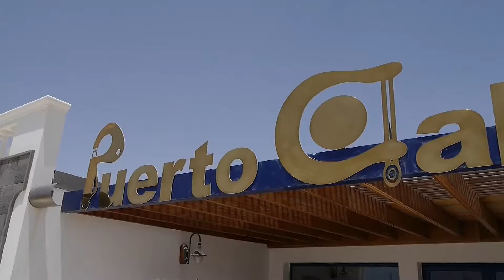Come and work in beautiful Puerto Calero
Beautiful Puerto Calero is the perfect place to live and work. There are some excellent office spaces available, with sublime views over the Puerto Calero luxury marina. Just imagine working in an office with views like the one shown in our video.

If you are looking to relocate your business withinin Lanzarote or from outside the island, you couldn't pick a better location than Puerto Calero, with convenient and comfortable offices, excellent amenities, plenty of parking space and a wide selection of wonderful properties for rent or sale. You will also find a number of top quality restaurants, cafes and shops.

We will put you in touch with the relevant parties involved so that you can be enjoying views like this from your office desk as soon as possible!